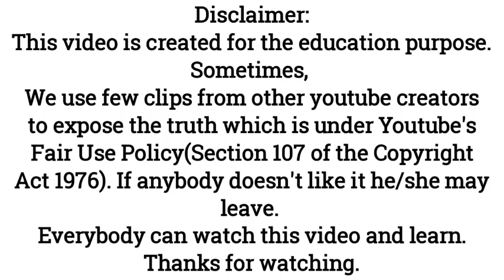চেলেঞ্জ ১ কোটি টাকার ফয়জুল করিমকে ইল্লাল্লাহু জিকর কোথায় আছে কোরআনে,মুফতি মীর মোয়াজ্জেম হোসাইন সাঈফী